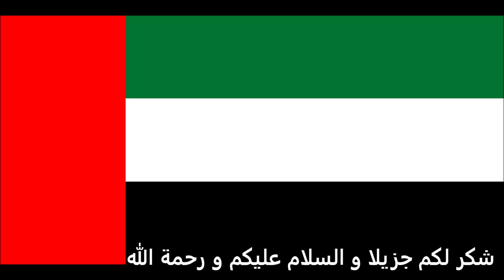الاوراق المطلوبة للتقديم على تأشيرة جامايكا للاماراتيين